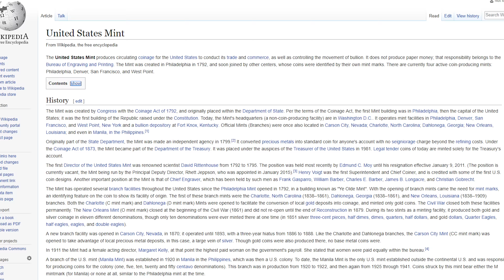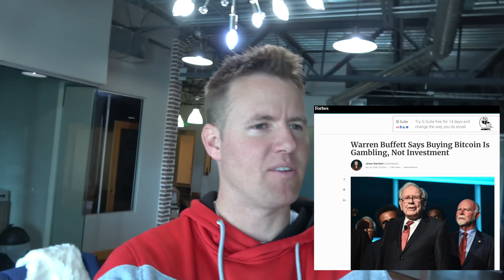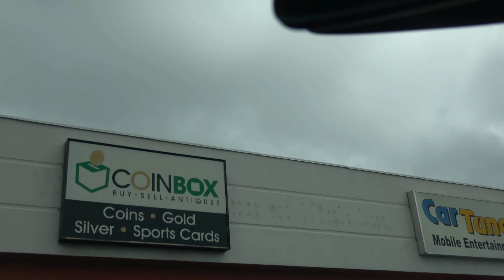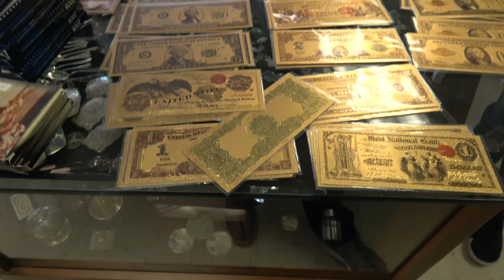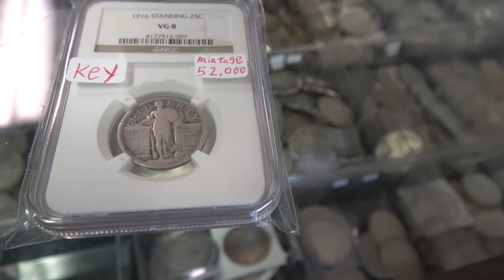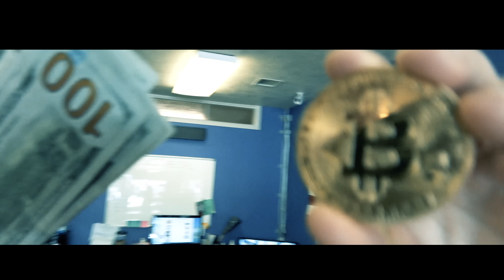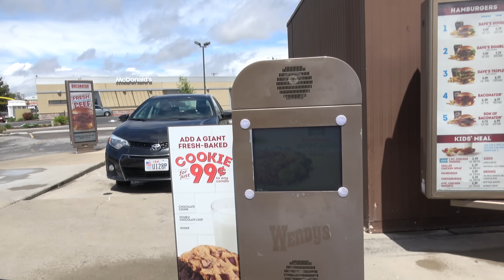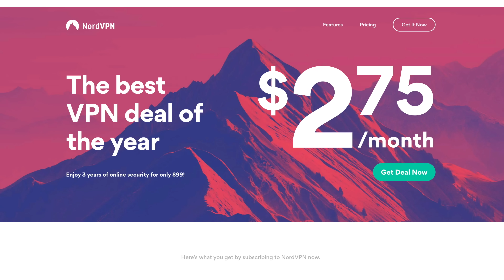Selling Bitcoin at a Coin Shop!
Can we sell Bitcoins to a coin dealer? How about 1 ounce Gold Coins? Most coin dealers are smarter than this.